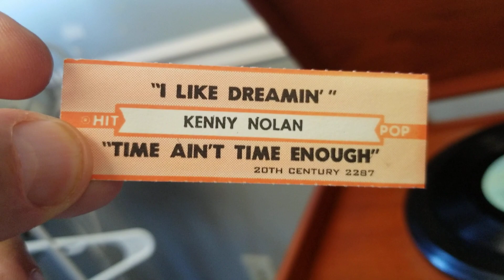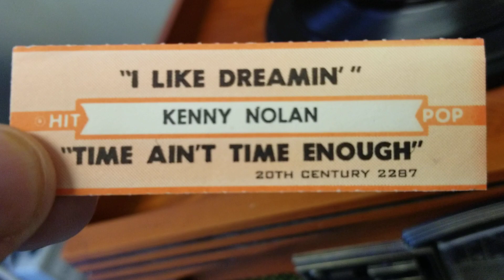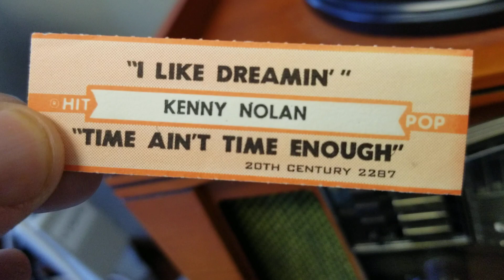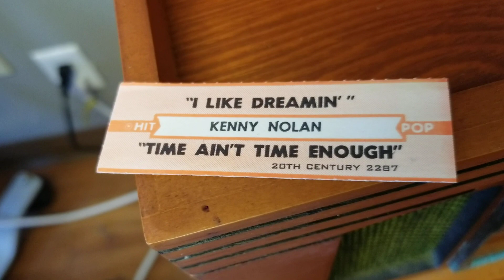Kenny Nolan: "I LIKE DREAMIN'"